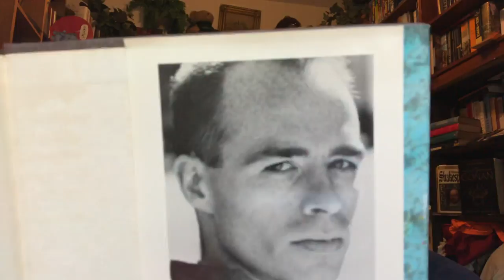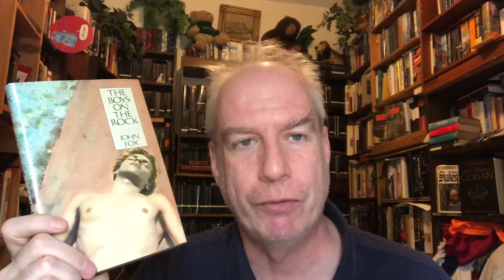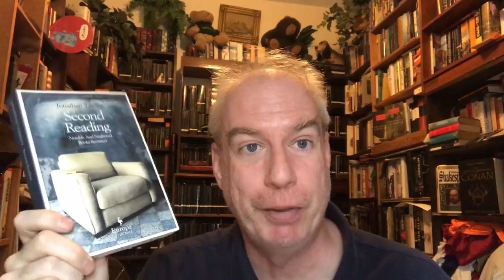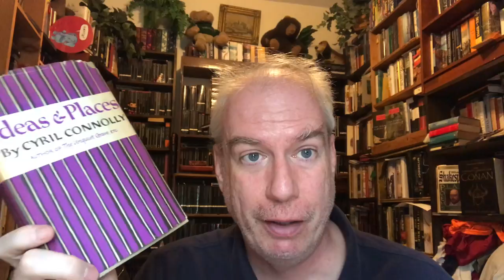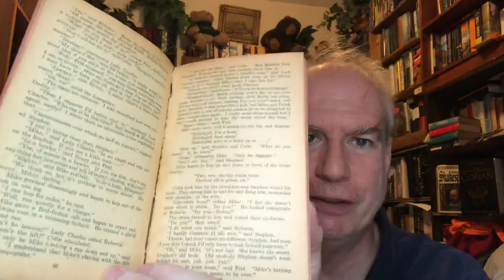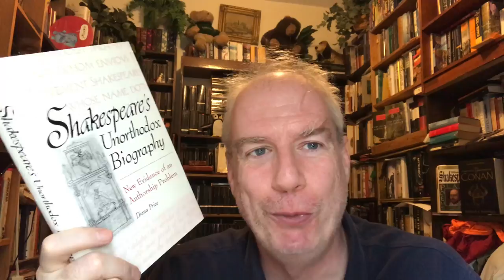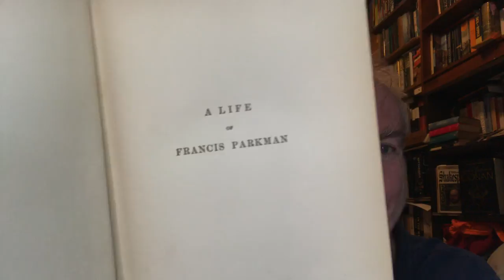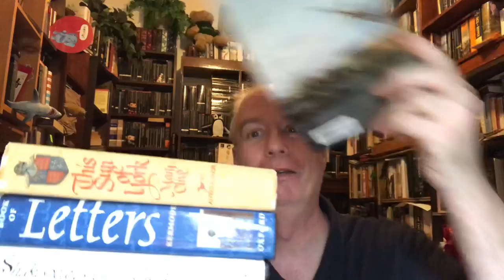Um ... Another Brattle Bookshop Haul!